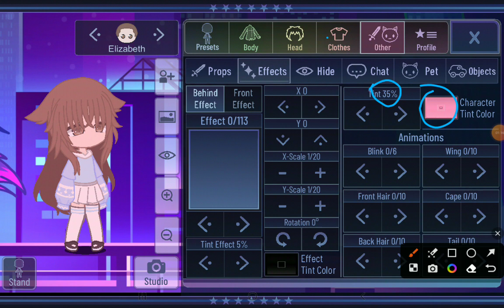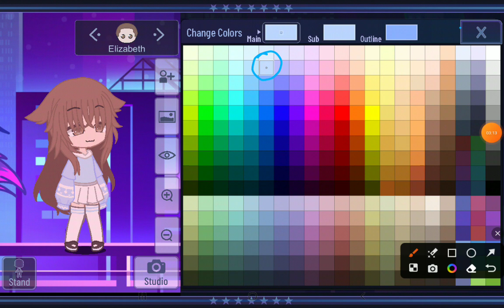how i made your oc for